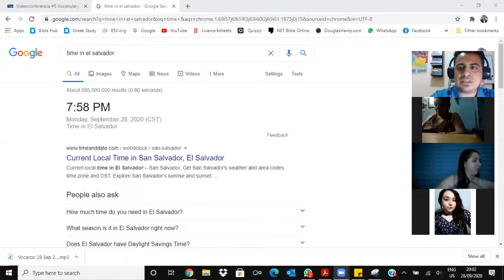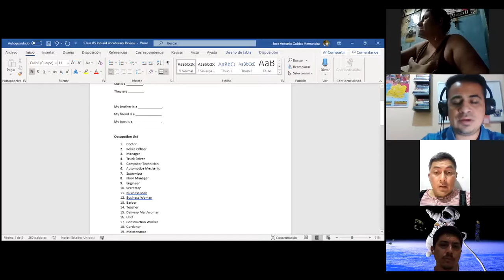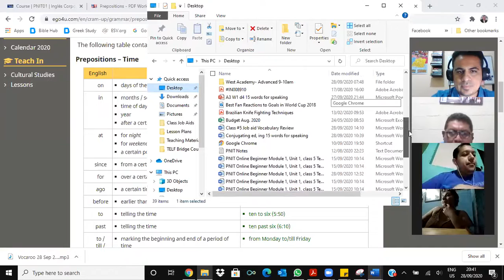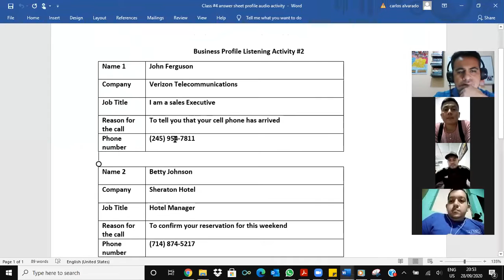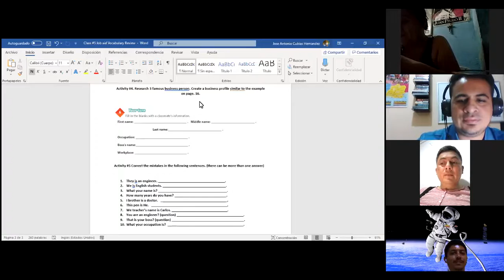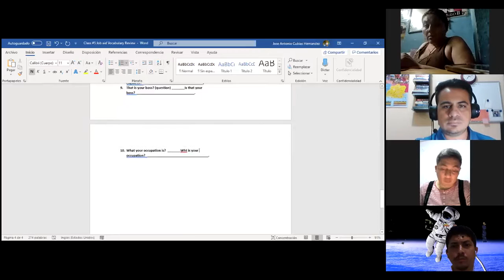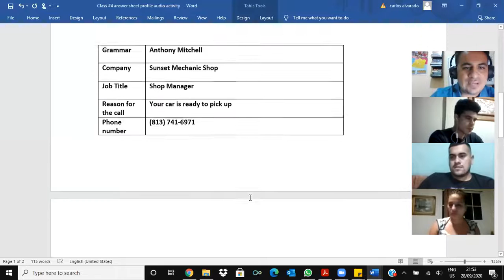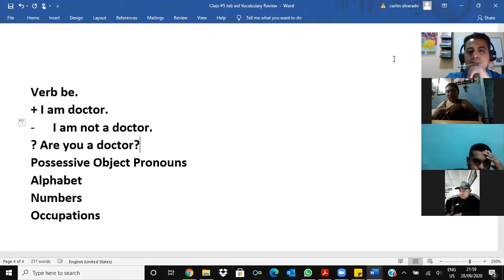Videoconferencia #5 Vocabulary Practice